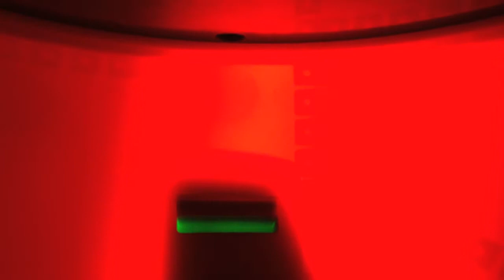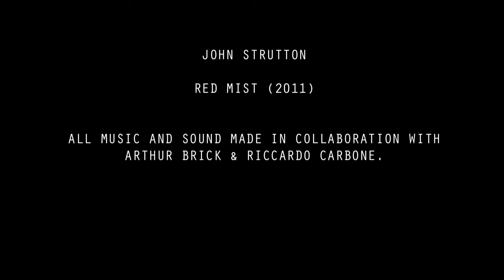Red Mist by John Strutton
Womb tunes and parental paranoia. Cod psychology lights the way through a sea of red plastic and mass produced toys.

This short video work is drawn from a growing archive of under 5 minute works made over the past decade or so. Each work is a response to an often chance collision between an anecdote, situation, image or overheard phone conversation expanded through a process of live footage, collage and low-fi animation. The soundtracks to each film are combinations of recorded and text to speech narrations with music drawn from a long standing collaboration between Strutton’s band “Arthur Brick” and Riccardo Carbone.

John Strutton is an artist living and working in London. More info can be found on johnstrutton.com